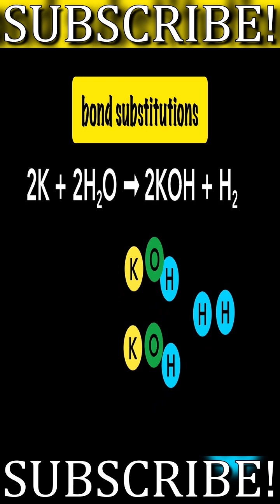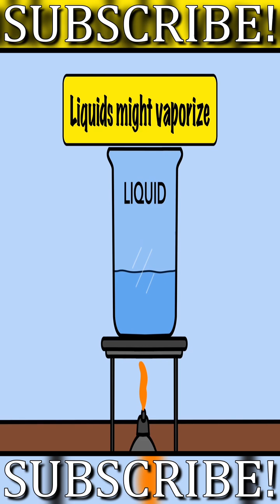Thermochemistry Song short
Thermodynamics, chemical reactions, phase changes and more are explored in this catchy Thermochemistry song.